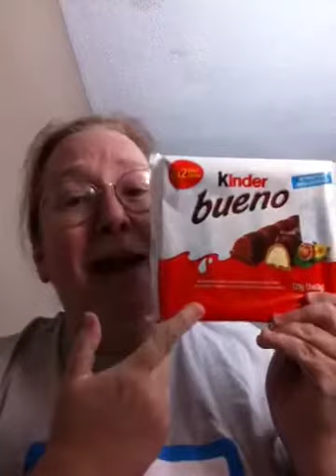Why I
A "love letter" about why I LuvSoFab and would love to attend SoFabCon2014